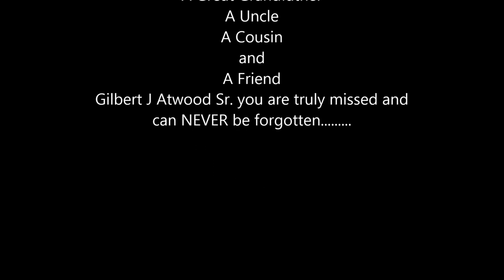Tribute to my Dad!